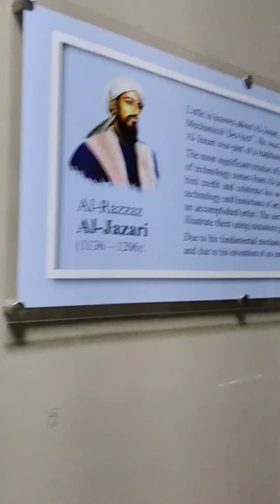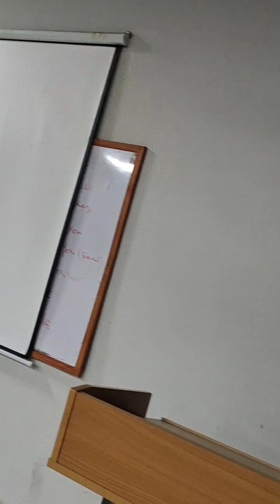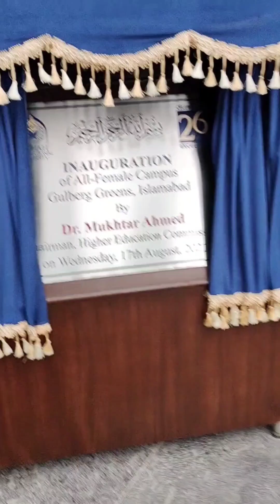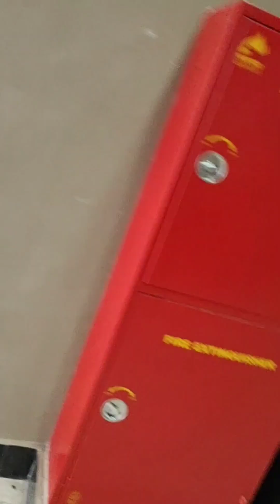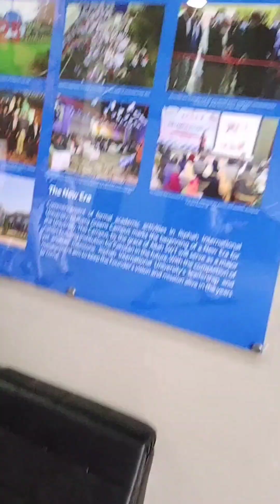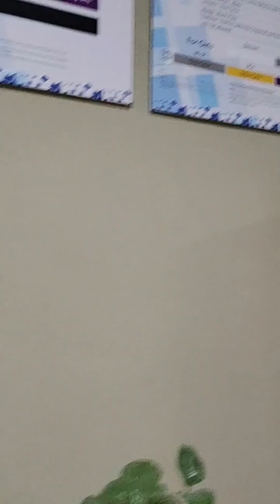University Tour | Riphah International University | Gulburg greens Campus |Islamabad